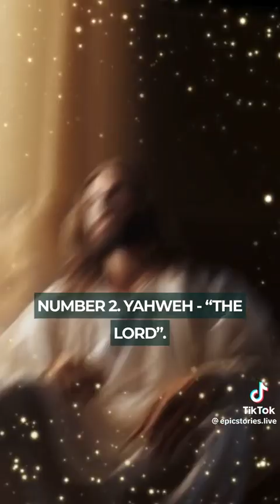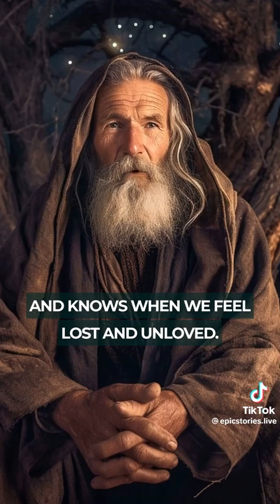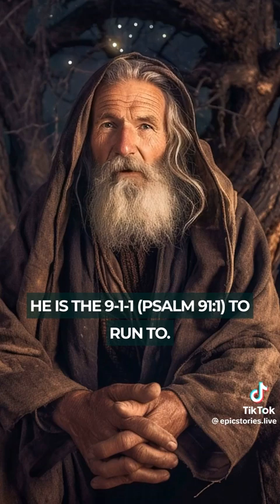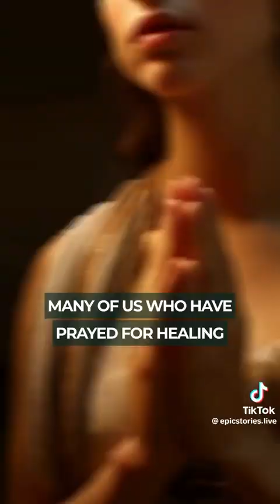10 NAMES OF GOD